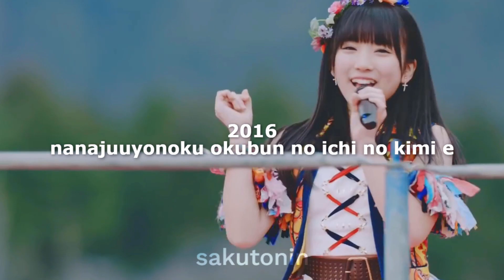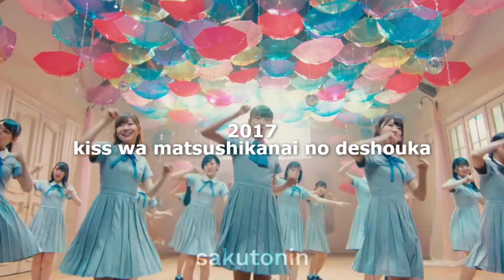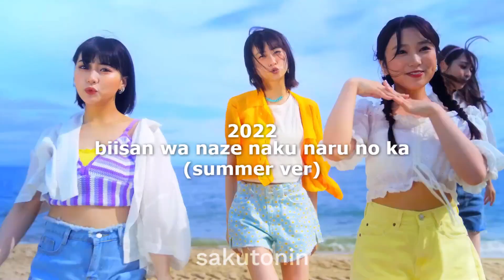The Evolution Of Yabuki Nako From 2013 To 2023 ♡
Hello, everybody!

The evolution of Yabuki Nako 矢吹奈子 from 2013 to 2023. In this video, see her debut in HKT48, AKB48 + IZ*ONE. Wishing her all the best after her graduation + into the unknown future. Fixed date for Panorama.

To be featured songs must have a music video (not stage video + performance video) legally available to buy, stream, view or listen. For example, Team Surprise + Produce 48 are not featured. All songs are listed by their album release year.

･ ｡ﾟ☆: .☽ . :☆ﾟ.

→ 0:00 intro
→ 0:08 2013
→ 0:13 2014
→ 0:43 2015
→ 1:38 2016
→ 2:08 2017
→ 2:43 2018
→ 3:08 2019
→ 3:38 2020
→ 3:58 2021
→ 4:13 2022
→ 4:28 outro

･ ｡ﾟ☆: .☽ . :☆ﾟ.